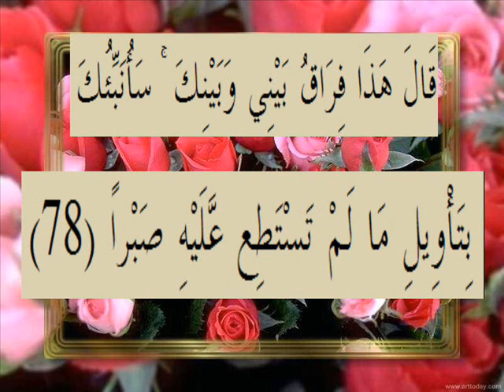القرآن الكريم سورة الكهف الأية 78